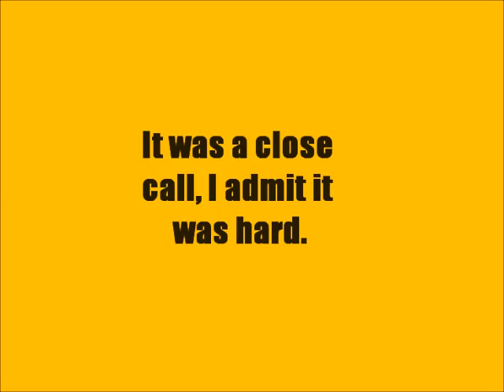Winners for Breyer Trailer Contest!! :)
Congrats to ALL! It was hard to pick. I can't wait to see these series play out on YouTube. Congrats!!